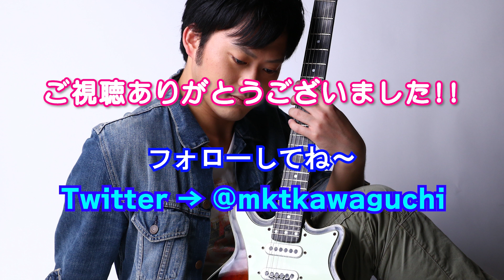【音楽でダベろう】MR.BIGパット・トーピーの魅力とは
AORシンガーソングライター川口がただ音楽について10-15分ダベる、ゆる～い企画です。先に言うと、Sunday Song Book、みのミュージック大好きです。

◆ライブ情報
6/28(水)19:00open/19:30start
御茶ノ水パルトネール

　※その他Amzon Music、Apple music、LINE musicなどでも配信しております。

【City Graffiti 販売店舗、オンライン】
　◆Tower Records

　◆amazon shop

　※iTunesからもご購入可能です。

～川口　心 プロフィール～
ブルースロックに根差すAOR系シンガーソングライター。「心」で「まこと」。本名。
AORプロジェクトCity Graffiti主宰。
中高生時代から吹奏楽部で音楽に親しむ。Tuba一筋の学生生活だったが、
部活の友人からロックバンドQUEENと、漫画「ジョジョの奇妙な冒険」を勧められたことをきっかけに、以降70-80年代洋楽にも、その中でも特にBritish Rockと黒人音楽、AORにのめり込む。City Graffitiのルーツとなった物やQUEEN以外には、B.B.King、Albert King、Eric Clapton、Stevie Ray Vaughan、Earth,Wind & Fire、Stevie Wonder、Black Sabbath、Rainbow、Whitesnake、Free、東京事変、フジファブリック、広瀬香美、Surface、Original Love、スガシカオなどが好き。

～City Graffiti プロフィール～
シンガーソングライター川口心が主宰するAdult Oriented Rock（要は大人っぽいオシャレなポップス）プロジェクト。David Foster、Boz Scaggs、Bobby Caldwell、山下達郎、角松敏生、JUNK FUJIYAMAなどに代表される「洗練された都会的な大人のサウンド」と「小説のような表現で現実の陰陽を描く」歌詞が特徴。都内を中心にライブ活動を展開。

2018年11月1stアルバム「City Graffiti」をリリース。前半3曲をDay Side、後半3曲をNght Sideとし、「都会の1日」を描いている。同じ構図で昼夜を描き分けたジャケットは、坪田伸一氏の手による物。なお、「～Side」というアイデアはQUEENⅡへのオマージュ。さらに言うと、タイトルトラック「都会の落書き」はBlack Sabbathの「黒い安息日」へのオマージュ。